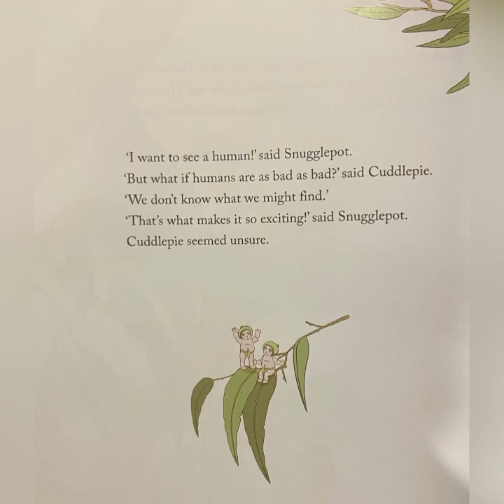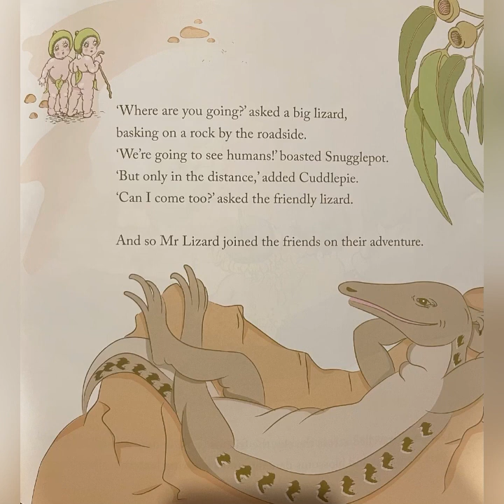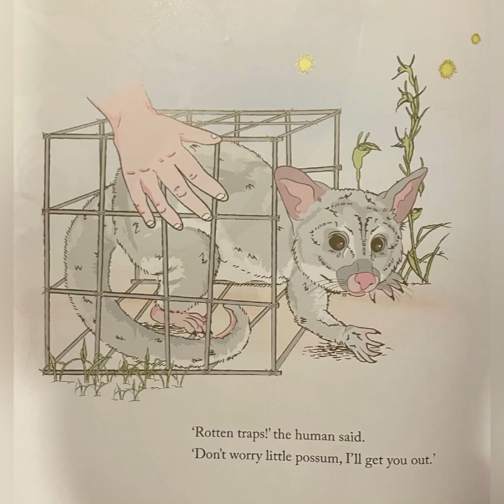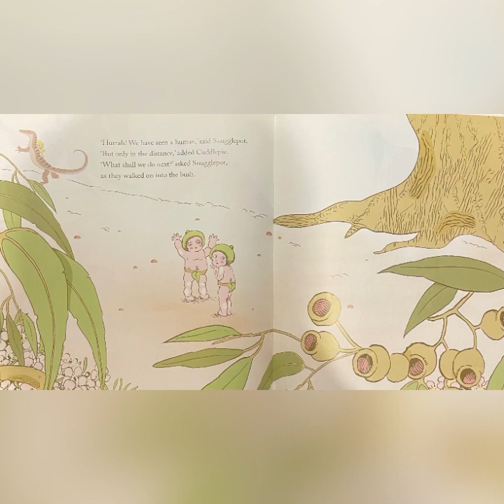Meet Snugglepot and Cuddlepie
By May Gibbs- Gumnut Babies
Snugglepot and Cuddlepie go on an adventure to see a human for the first time.